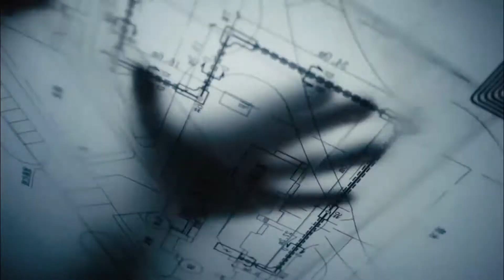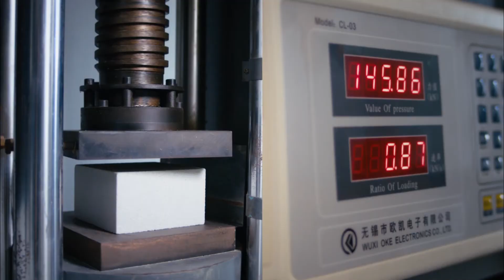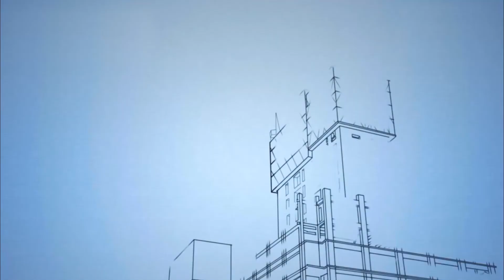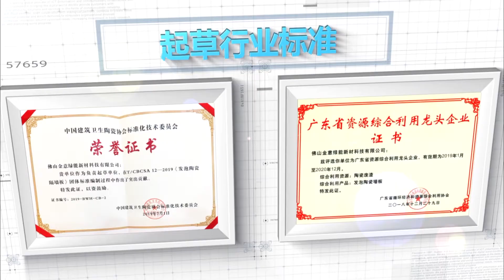KITO Less Panel / foam ceramics brief